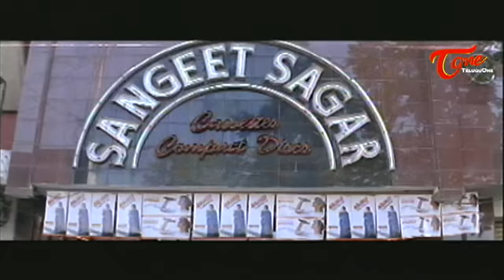Raja Telugu Movie Songs | Pallavinchu Toli Raagame Song | Venkatesh, Soundarya | TeluguOne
Pallavinchu Toli Raagame Video  Song From Raja Movie Starring Venkatesh and Soundarya Raja Telugu Movie Video Songs from Teluguone.

Lyrics : Sirivennela Sitarama Sastry,
Singers : Chitra